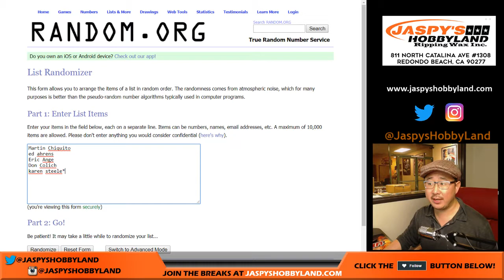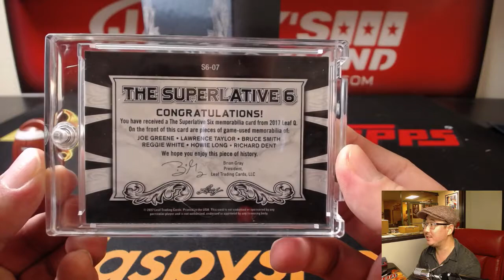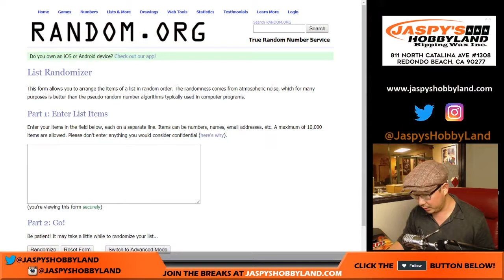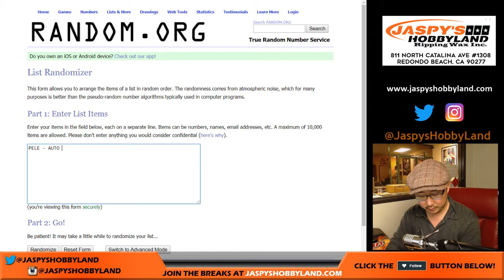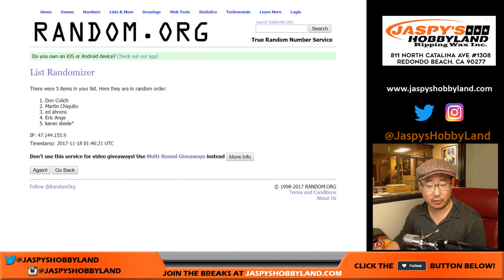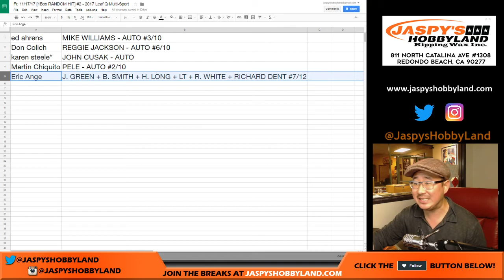Fr, 11/17/17 [1Box RANDOM HIT] #2 - 2017 Leaf Q Multi-Sport